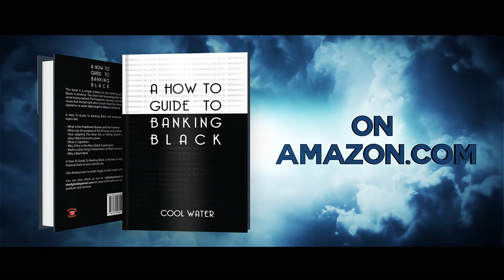A How To Guide to Banking Black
A How To Guide To Banking Black is a simple treatise to the banking problems of Blacks in America.